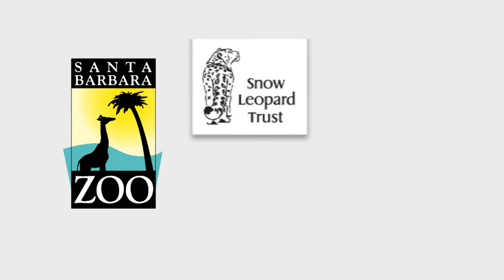Santa Barbara Zoo Conservation Efforts - Richard Block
- Learn about some of the Santa Barbara Zoo's Conservation Efforts from CEO Richard Block.